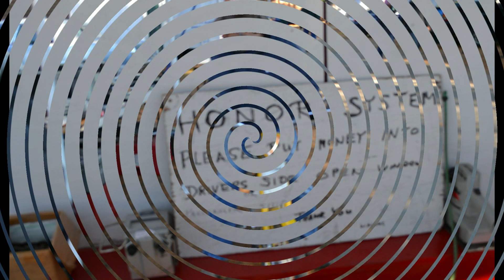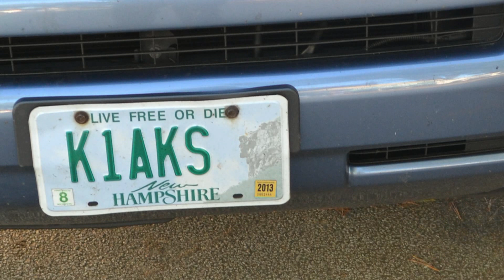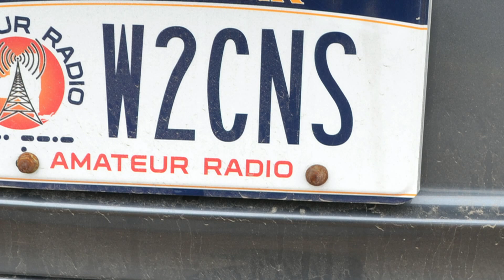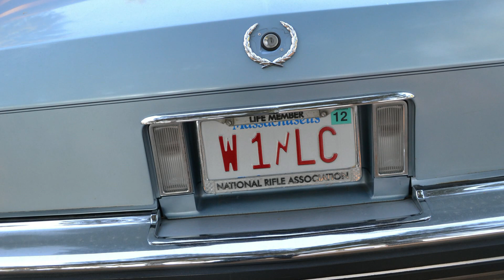Nearfest October 2012 Part II. (Candids)